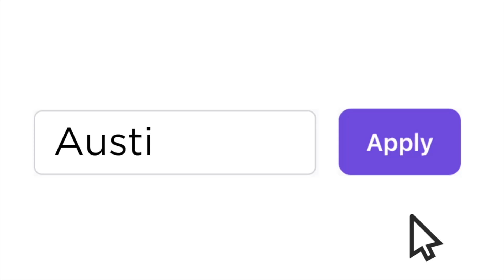Bright/Rohrabacher v McMillan/Kong at the CIBC Atlanta Slam Presented by Vizzy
Watch the Women’s Doubles Round of 32 match: (2) Anna Bright/Rachel Rohrabacher v (25) Olivia McMillan/Lingwei Kong at the CIBC Atlanta Slam Presented by Vizzy

Commercials
Pickleball Play Solutions